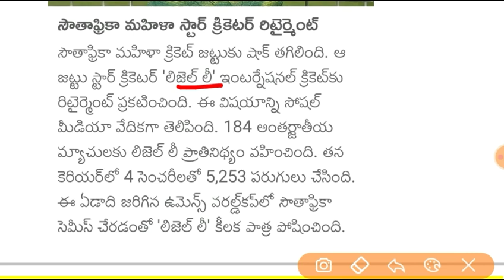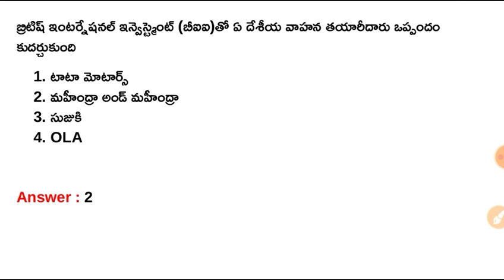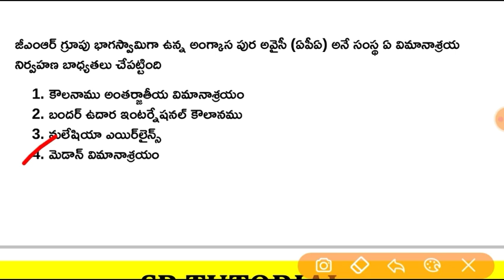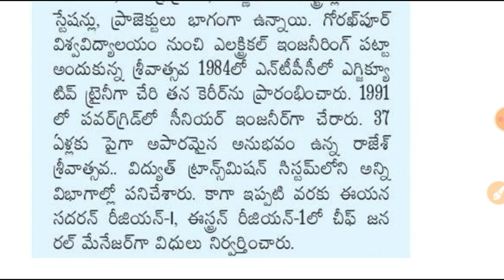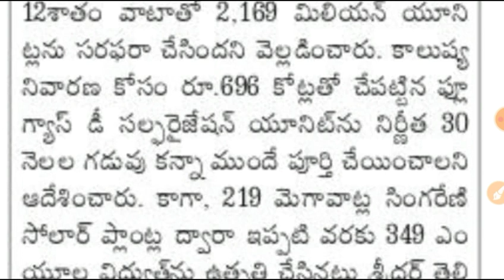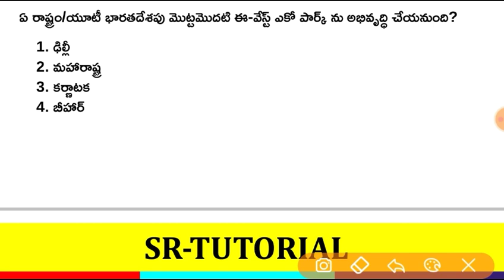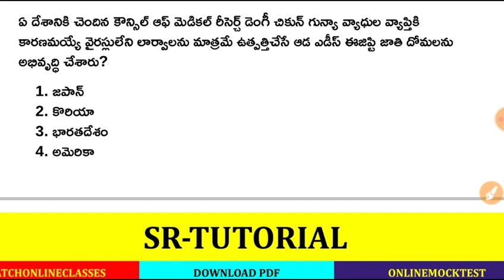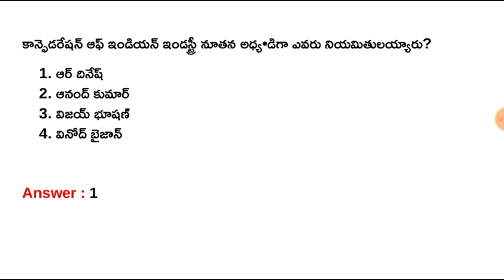09th July 2022 Daily Current Affairs in Telugu || 09-07-2022 Daily Current Affairs in Telugu